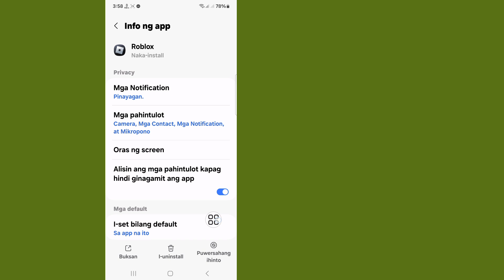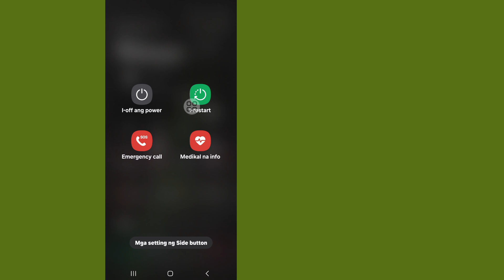Paano Ayusin ang hindi inaasahang gawi ng kliyente Roblox Mobile | Error Code 268 Roblox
Dito Sa Video na Ito ay ipapakita ko sa iyo [ Paano Ayusin ang hindi inaasahang gawi ng kliyente Roblox ] .  Kaya panoorin mong mabuti ang video na ito at huwag mong laktawan ang video na ito kung laktawan mo ang video na ito ay hindi mo masyadong maiintindihan kaya kung anumang problema maaari kang magtanong sa akin at magkomento sa ibaba susubukan kong lutasin ang iyong problema kung nagustuhan mo ang video na ito ay mangyaring pindutin  like and subscribe my channel salamat po.🙏

  Iba pang Mga Kaugnay na Query:

  Paano Ayusin ang hindi inaasahang pag-uugali ng kliyente Roblox

  paano ayusin ang hindi inaasahang gawi ng kliyente roblox mobile

  roblox error code 268 hindi inaasahang gawi ng kliyente

  paano ayusin ang error code 268 roblox mobile

  paano ayusin ang hindi inaasahang gawi ng kliyente roblox reddit

  sinipa ka dahil sa hindi inaasahang gawi ng kliyente

  ay permanente ang roblox error code 268

  Paano Ayusin ang Hindi Inaasahang Gawi ng Kliyente

  paano ayusin ang hindi inaasahang gawi ng kliyente roblox

  kung paano ayusin ay sinipa ka dahil sa hindi inaasahang pag-uugali ng kliyente

  ayusin ang roblox error 268 roblox

  ikaw ay sinipa dahil sa hindi inaasahang gawi ng kliyente roblox mobile

  roblox ikaw ay sinipa dahil sa hindi inaasahang pag-uugali ng kliyente

  ikaw ay sinipa dahil sa hindi inaasahang gawi ng kliyente roblox android